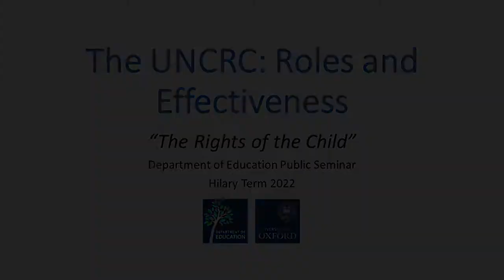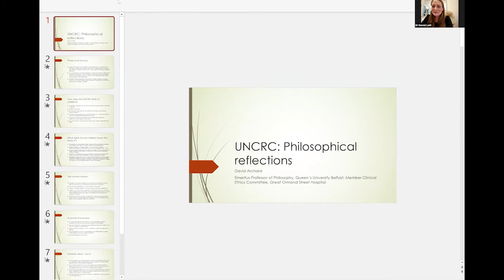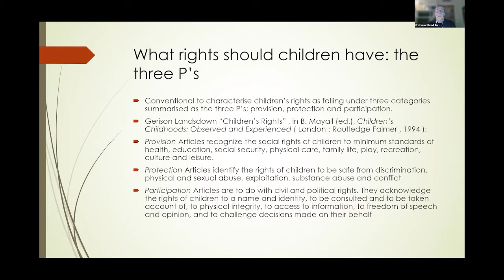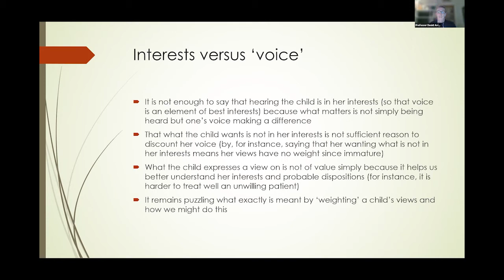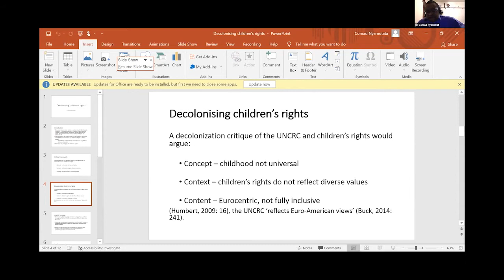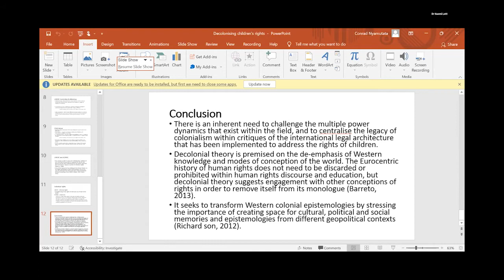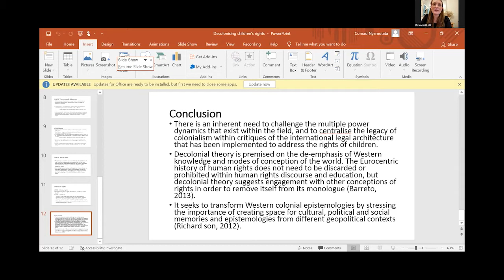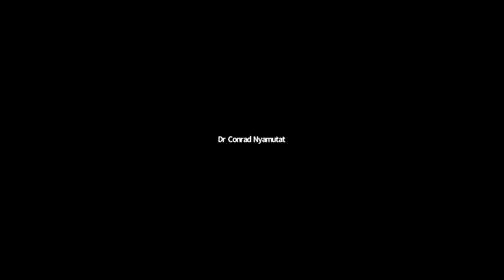THE UNCRC: ROLES AND EFFECTIVENESS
Part of a seminar series interrogating the concept of rights of the child and implications for research, policy and practice

Today, the United Nations Convention on the Rights of the Child (UNCRC) represents a definition of childhood and children’s rights, broadly known by different institutions and actors who study child’s rights and development. As the most widely-ratified international human rights treaty, we are interested in investigating UNCRC’s roles and impacts on how children experience childhood nowadays. This panel presents views on the goals and prospects of this Convention, and it also brings diverse perspectives on the effectiveness of UNCRC and its sufficiency in policy and practice within different contexts.

About the speakers:

Chair: Dr Naomi Lott is a Postdoctoral Research Fellow at the Faculty of Law, Oxford University, funded by the ESRC. Her primary research interests are in the field of children’s rights, with a particular focus on children’s economic, social and cultural rights, and particularly the right to play. Naomi completed a PhD at the University of Nottingham on the child’s right to play, examining the right from conception through to implementation. She holds a LLM in Human Rights Law and a Masters in Socio-Legal Research Methods from the University of Nottingham, and a degree in International Politics from Aberystwyth University.

Speaker 1: Benjamin Perks is the Head of Campaigns and Advocacy in the Division of Global Communications and Advocacy at the United Nations Children’s Fund. He leads on public and policy advocacy on issues related to the survival, development and protection of children. He is a member of the Policy Advisory Group on the Global Partnership to End Violence Against Children. He previously served in human rights diplomacy roles as the UNICEF Representative and UN Resident Coordinator ad interim to both the Republic of North Macedonia and the Republic of Montenegro. In both capacities he advocated for reforms to fulfill international human rights commitments and realization of the Sustainable Development Goals. Benjamin has also served in Georgia, Kosovo, Afghanistan, India and Albania. He is Senior Fellow at the Jubilee Centre at the University of Birmingham in the UK, which researches education policy on character, social and emotional development of children. His TedX talk on Adverse Childhood Experiences can be found here.

Speaker 2: David Archard is Emeritus Professor of Philosophy at Queen’s University Belfast, Chair of the Nuffield Council on Bioethics and Honorary Vice-President of the Society for Applied Philosophy. He is an applied moral philosopher who has published widely on many topics, especially the moral and political status of children, the family, and sexual ethics, and who has played a prominent role in public policy through his work as a Member and Deputy Chair of the Human Fertilization and Embryology Authority and now as the Chair of the Nuffield Council on Bioethics.

Speaker 3: Dr Conrad Nyamutata is a senior lecturer in law and institute head of research students (Institute for Law, Justice and Society) at De Montfort University, Leicester, United Kingdom.  He is a former journalist in Zimbabwe. He has worked for the Leicester Racial Equality Council and the British Red Cross in the UK. Conrad’s teaching and research interests lie in the broader areas of international criminal law, international human rights, international humanitarian law and terrorism. His PhD focused on children and armed conflict and the philosophy of international law and has published widely on child soldiering and human rights.

Speaker 4: Ermiza Tegal is a lawyer with 15 years of experience in constitutional and family law, representing in particular survivors of torture, arbitrary arrest and domestic violence. As a Chevening scholar, she read for her Masters in Law specializing in Law, Development and Governance at the School of Oriental and African Studies (University of London).  With 20 years of experience in human rights, her most recent work involves family law reform, counter terrorism, addressing FGM and promoting a people centered land policy in Sri Lanka. She is the co-founder of Muslim Personal Law Reform Action Group (MPLRAG) and currently is also serving as a legal expert on government appointed advisory committees on family law reform. Ermiza will be representing MPLRAG as its co-founder.